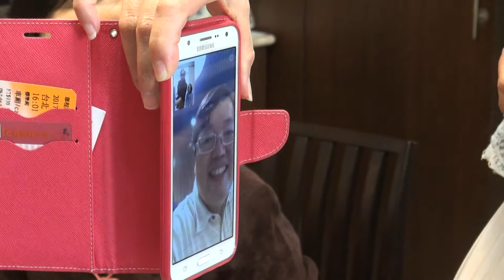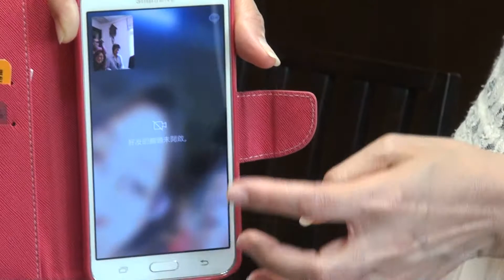2017年F318謝安頌家聚會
2017年4月1日F318在謝安頌同學家「一人一菜」聚會，久別重逢，再次相聚，大家都很興奮，邊吃邊談，笑聲不斷，特錄製影片以紀事。